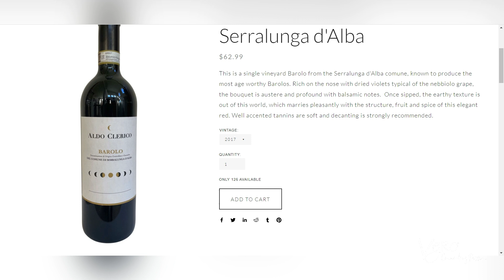Tasting a BAROLO SERRALUNGA from winemaker Aldo Clerico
Discover this single vineyard BAROLO SERRALUNGA from small winemaker Aldo Clerico. It comes from the prestigious vineyards of Serralunga d'Alba, in the Langhe (Piedmont, Italy), and its chalky-limestone soils give birth to a complex and age-worthy Barolo, an authentic expression of the Langhe Terroir.

🍷 Here’s an article from our blog about visiting Aldo Clerico’s winery
🍷 Here’s another blog article explaining the Langhe terroir and its wines

About Vero:
Did you know that less than 1% of wines make it to US retailers' shelves? At Vero, which means “real” in Italian, we are constantly looking for small production, sustainably made, authentic wines from farmer-artisans not yet present in the US market. Our mission is to create a community of wine and food lovers, small producers and businesses where passion is the common denominator.